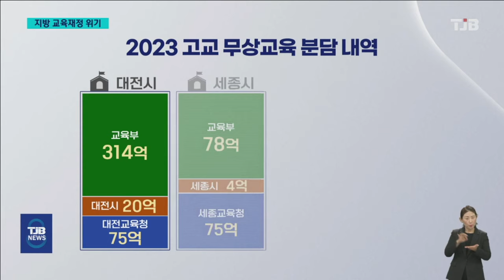지방 교육재정 위기, '고교 무상교육' 줄차질 우려｜ TJB 대전·세종·충남뉴스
【앵커멘트】

정부가 지역 교육의 어려움을 감안해
여러분야에 걸쳐 일정 부분 부담했던
예산들이 폐지되거나 대폭 삭감되면서,

충청권의 각 교육청들은
안그래도 부족한 재정에 더욱 시름이

특히,고교 무상교육 등 정착단계에
있는 사업들의 예산이 대폭 줄어들어
내년부터는 학부모들의 부담이 늘어나는건
물론, 기본적인 교육 활동도
차질이 불가피해 보입니다.